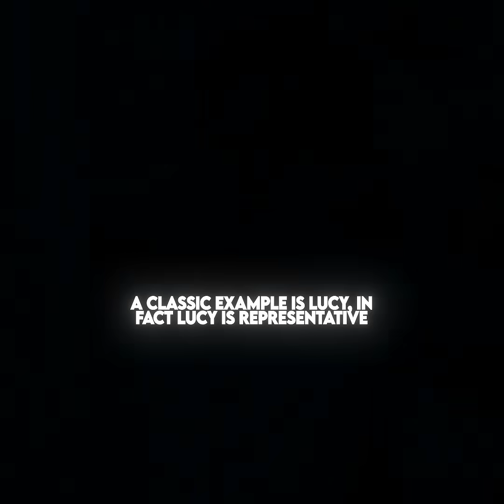Has the Lucy fossil been oversold as evidence of ape-to-man evolution? 🤔🦴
Casey Luskin weighs in on this controversial debate! 🧬🔍